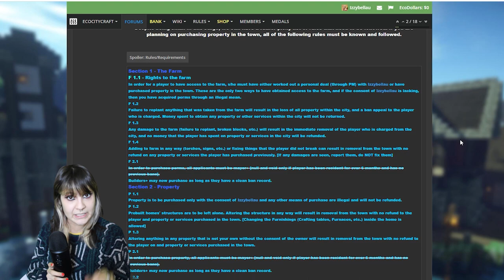Can Minecraft be fun anymore...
Anyone play ECC ever? I think unfortunately it has deeply shaped me.

Follow me everywhere @gamrharo